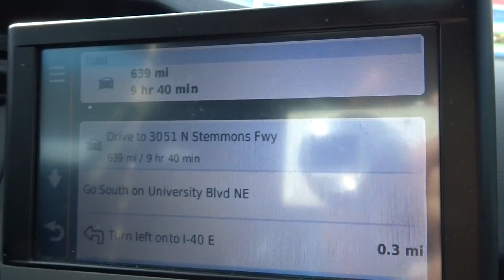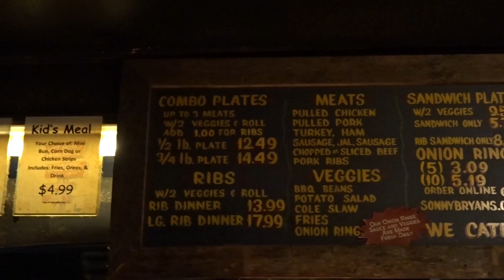DisBreeAdventures Journey to the Magic - Albuquerque to Dallas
I just accepted a Disney Professional Internship as a Resort Sales Intern! Join my mom and I as we drive all the way from Las Vegas, NV to Orlando, FL with a few stops on the way of course.

On our second leg of our road trip, we leave Albuquerque and make our way to Dallas, TX! It was my first time driving in snow. The snow covered land was like christmas all over again. While driving through Texas, we were able to pass through the cutest little towns.  We end our night with dinner. We couldn't stop in Texas and not have some Texas barbeque! In the next vlog, we head to my most anticipated stop, New Orleans, LA!